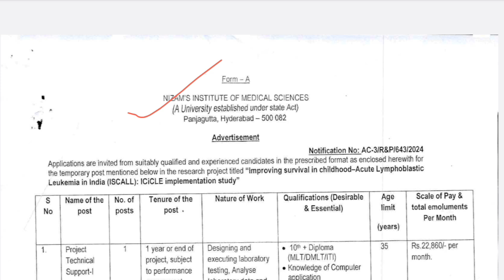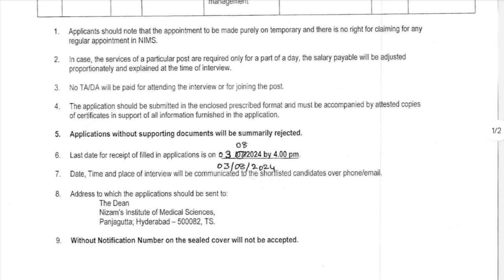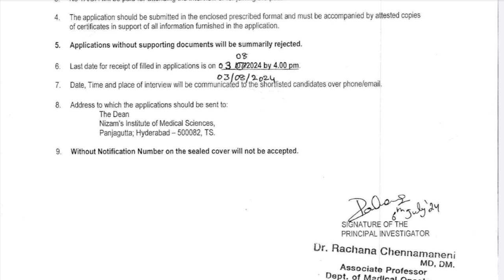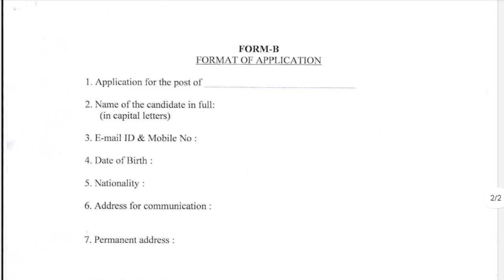Central government vacancy for Laboratory Technician 💥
Yours quarries 👇⬇️

latest laboratory technologist jobs
latest lab technician vacancy
laboratory technician 2
laboratory technician 2 salary
laboratory technician job outlook
aiims lab technician vacancy 2024
army lab technician vacancy 2024
upcoming lab technician vacancy
a laboratory technician
a laboratory technician studied the population
bsf lab technician vacancy 2024 notification
lab technician vacancy 2024 cg
latest job vacancy for medical laboratory technician
clinical laboratory technologist jobs
clinical laboratory technologist job outlook
clinical laboratory technologist certification
lab assistant vacancy 2024 last date
dsssb lab technician vacancy 2024
electronic lab technician jobs
evening laboratory jobs
electronic lab technician
lab assistant vacancy 2024 form date
federal laboratory jobs
forensic laboratory technician jobs
forensic laboratory scientist jobs
lab technician vacancy 2024 government
lab technician vacancy government 2024 notification
government laboratory jobs
geological lab technician
lab assistant vacancy 2024 in hindi
lab assistant vacancy 2024 syllabus in hindi
lab assistant vacancy 2024 in rajasthan last date
lab assistant vacancy 2024 in rajasthan last date near
lab assistant vacancy 2024 in rajasthan
lab assistant vacancy 2024 in rajasthan last date in hindi
industrial laboratory jobs
jharkhand lab technician vacancy 2024
jssc lab technician vacancy 2024
jobs after mlt
job vacancy for laboratory technician
va laboratory jobs
johnson and johnson lab technician salary
johnson and johnson lab technician
lab assistant vacancy 2024 in hindi last date
latest lab technician jobs
lab technician vacancy 2024 mp
is mlt a good career
medical laboratory technologist job outlook
medical laboratory technician job outlook
medical laboratory technician job openings
lab assistant vacancy 2024 notification
nhm lab technician vacancy 2024
nurse laboratory jobs
national laboratories jobs
ophthalmic laboratory technician jobs
lab technician job pune 2024
public health laboratory scientist jobs
part time laboratory technician jobs
q laboratories jobs
qc laboratory technician
qa laboratory technician
quality laboratory technician
research laboratory technician jobs
research laboratory jobs
remote laboratory scientist jobs
lab technician vacancy 2024 syllabus
lab assistant vacancy 2024 syllabus
science laboratory jobs near me
laboratory technician jobs in uganda 2024
upcoming lab technician vacancy 2024
upnhm lab technician vacancy 2024
veterinary laboratory technician jobs
vp laboratory jobs
vet tech laboratory jobs
veterinary laboratory technician job description
weekend laboratory jobs near me
wet lab technician
laboratory technician week
laboratory technician 1
lab technician 2
laboratory technician requitments